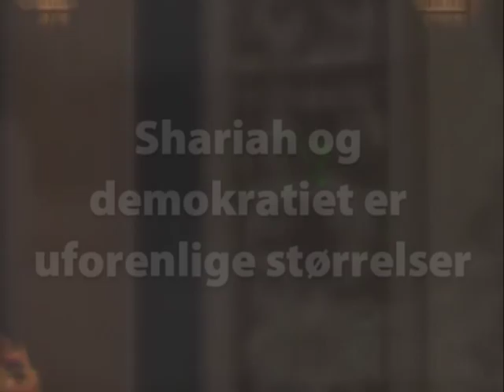Shariah og demokratiet.